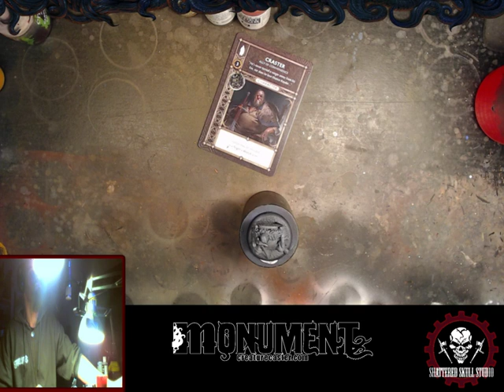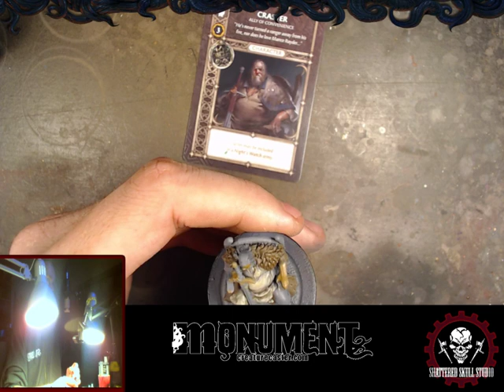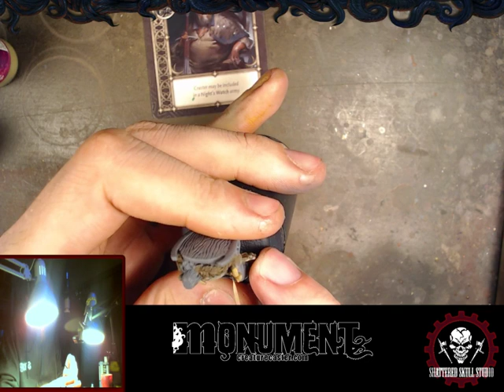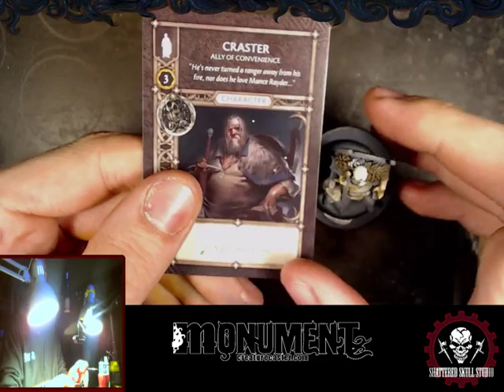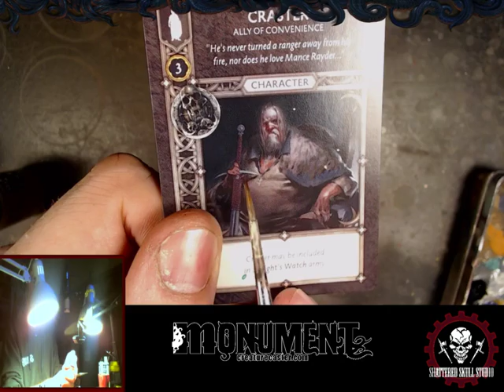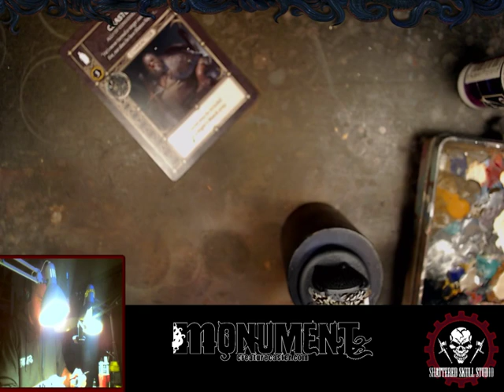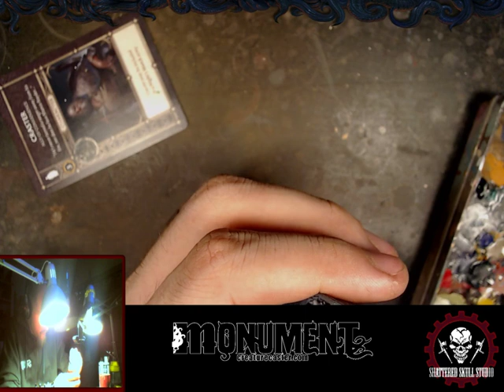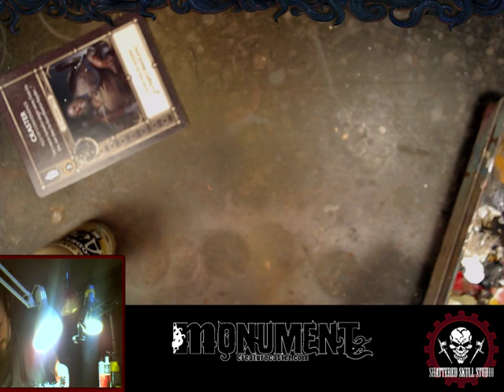How to Paint Craster from A Song of Fire and Ice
Today i am starting to Paint: Craster from A Song of Fire and Ice from the Free Folk Starter Box